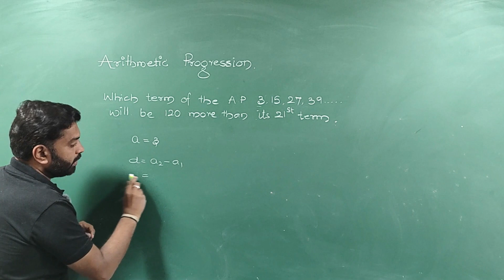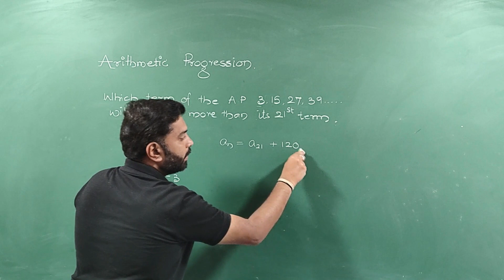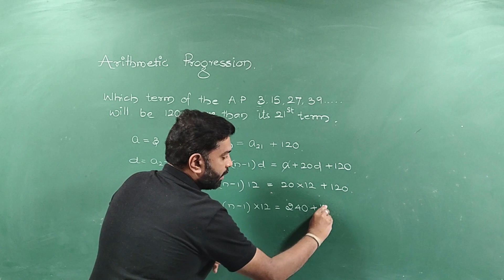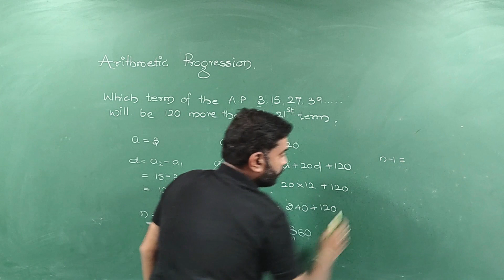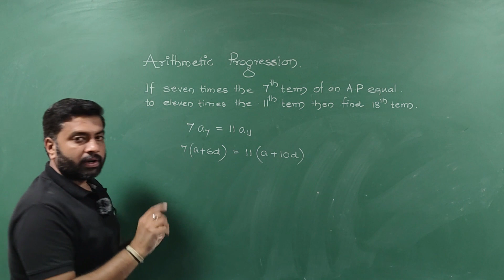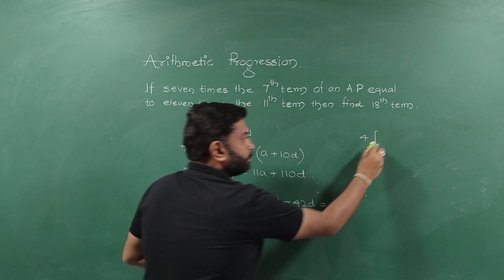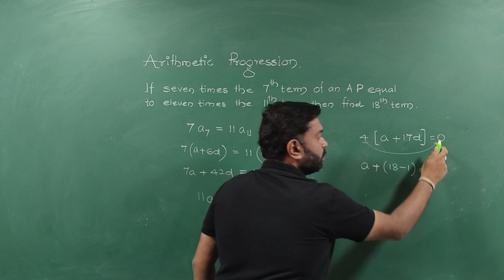Arithmetic Progression - 02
Class: 10
Subject: Mathematics
Topic: Arithmetic Progression